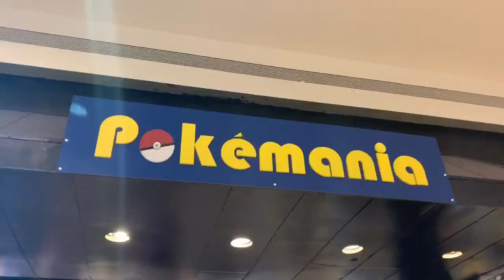ANIME STORE + RAMEN TOUR!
👻 dwoghh